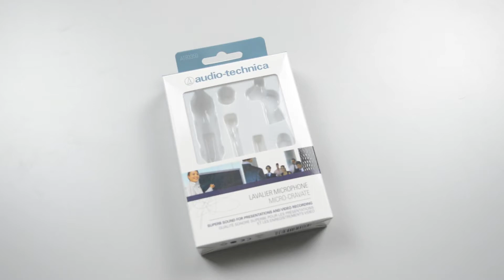News high tech# 12: présentation/test audio technica atr 3350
un très bon micro pour son prix
le lien